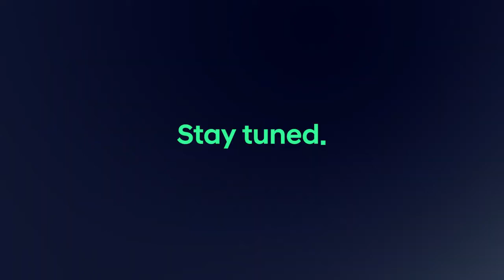Goal of the Century BTS(광고 33초)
축구로 하나된 모든 사람들과 함께
지속가능한 세상을 만들기 위해 출범된 팀센츄리는
캡틴 스티븐 제라드, BTS 등 총 11 팀으로 구성된
올스타 팀입니다.
팀 센츄리의 각 멤버는 본인의 전문 분야에서
탄소 중립 월드컵을 위한 친환경 목표를 수립하고
다양한 활동을 펼칠 예정입니다.
BTS는 팀 센츄리에서 어떤 활약을 펼치게 될까요?🤔💜